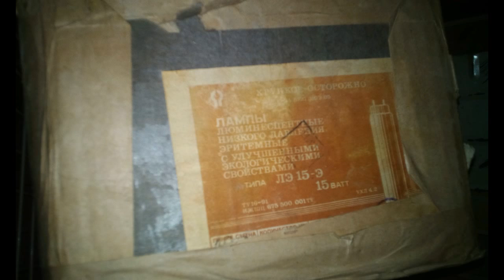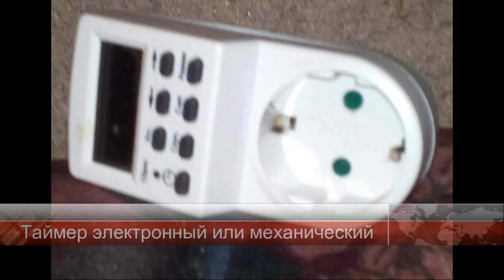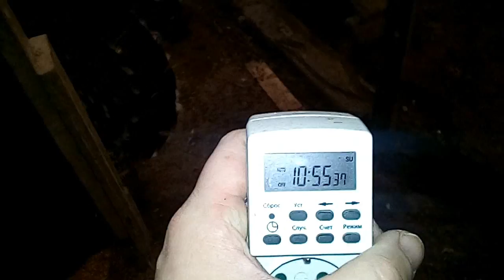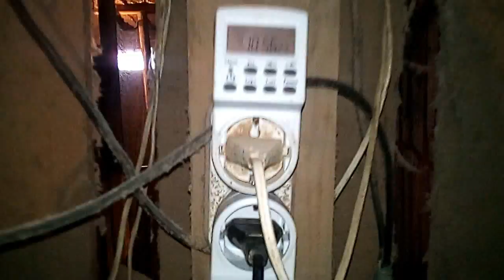Как сделать светильник УФ облучения для птицы / субтитры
Из подручных материалов. Которые могут у меня есть для ремонта оборудования в быту. Сделал светильник - облучатель. Для ламп с УФ-излучением. Которыми буду облучать птицу на своём подворье.